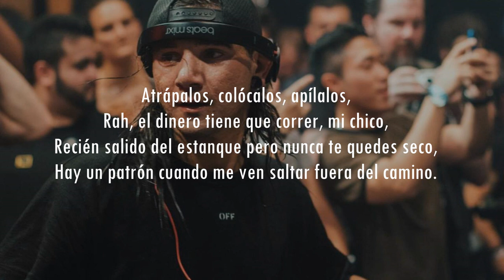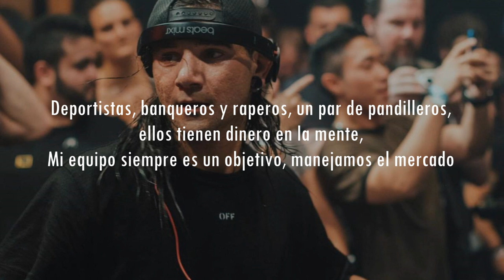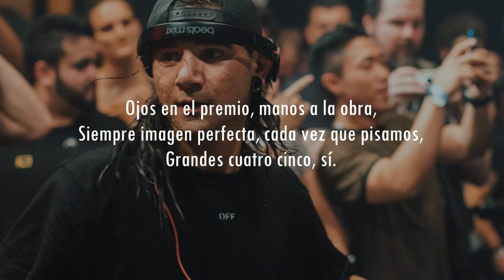Skrillex, PEEKABOO, Flowdan & G-Rex - BADDERS // Sub español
Muchas gracias una vez más por entrar al video. Skrillex ha tenido muy buena historia y aunque a diferido un poco con el género sigue siendo un capo.
Si te gustó el video me ayudarías mucho dejando tu l i k e  y compartiéndolo si es posible.
fue un poco dificl traducir la letra asi que me apegue lo más posible para darle un sentido.

Lyrics:

Meanin' that, get yo'—with this pimpin', will get yo' ass sprayed
Mike got the Tec, you least expect it 'cuz he got a fade
Meanin' that, get yo'—with this pimpin', will get yo' ass sprayed (Badders 'round me, badders 'round me)
Mike got the Tec, you least expect it 'cuz he got a fade (Only badders 'round me, yeah, wild for the night)
Meanin' that, get yo'—with this pimpin', will get yo' ass sprayed (Badders 'round me, only badders 'round me)
Mike got the Tеc, you least expect it 'cuz hе got a fade (Yeah, badders 'round me, every bloodclaat night)
(Only badders 'round me, yeah, wild for the night)

[Verse 1: Flowdan]
Catch them, rack them, stack them
Rah, money gotta run, my guy
Fresh out the pond but never stay [?] dry
Pattern when they see me jump out of the ride
Saturn, outer space weh mi send bwoy
Cuh we love fi see di gyal dem wine
When party ah keep, my dogs dem ah bring baby nine
Get dem ah move dem waistline
Weed lights up, Henny gets buss
Shots haffi run, tequila can't dun
My driver don't drink so you know I'm wild for the night
Press gas on the M way, pull up to the gate frass
Vibes haffi gwan same time
From Autumn, Summer, bouncy like rubber
Need badders 'round me every bloodclaat night
You might also like
Cooler*
Skrillex, PEEKABOO & Flowdan
PEEKABOO, Flowdan, Skrillex & G-REX - Badders (Traducción al Español)
Genius Traducciones al Español
Never Give Up On You
SLANDER & Synymata
[Chorus: Flowdan]
Yeah, badders 'round me, only badders 'round me
Yeah, badders 'round me, every bloodclaat night
Badders 'round me, badders 'round me

[Bridge: Flowdan & Kingpin Skinny Pimp]
Mike got the Tec, you least expect it 'cuz he got a fade (Badders 'round me, every bloodclaat night)
(Badders 'round me, only badders 'round me)
(Only badders 'round me)

[Verse 2: Flowdan]
(Brand new, brand new, brand new)
(Brand new, brand new, brand new) Brand new badders, rah
I know it's all snakes and ladders
Bad attitude, no manners; you know it never matters
When gyal are fly like daggers
Athletes, bankman, and rappers, a couple gangbangers
Cuh they got money on the mind
My team's always a target, we run the market
A so we keep the badders in line, uh
A so we keep the badders in check
Eyes on the prize, hands on deck
Always picture perfect, whenever we step
Big four five, never break sweat
Yeah, a so we keep the badders in check
Big four five, yeah
[Chorus: Flowdan]

[Outro: Flowdan]
Yeah, badders 'round me, badders 'round me